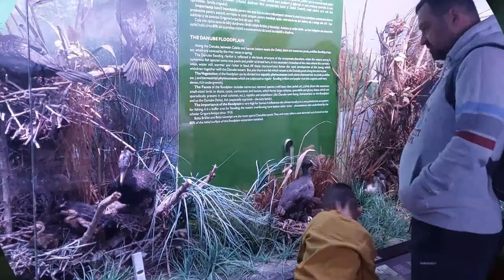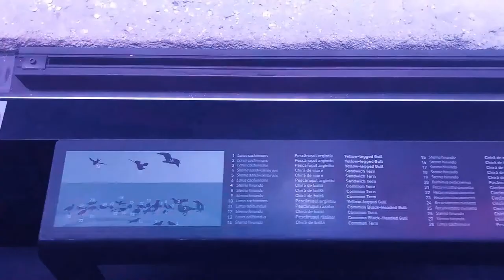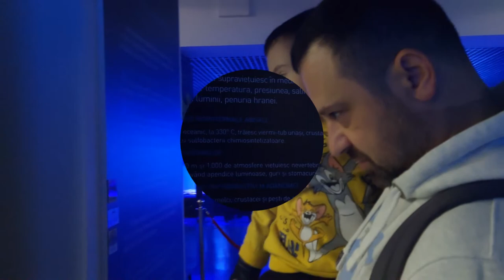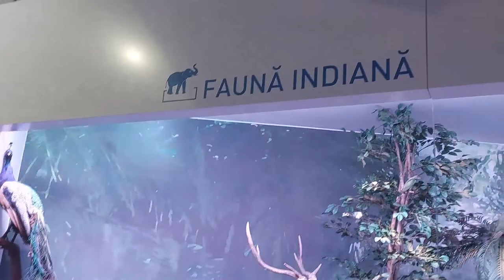VIZITA LA BUCUREȘTI/MUZEUL GRIGORE ANTIPA ❤️👨‍👩‍👦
Muzica: Moonglow
Muzician: EnjoyMusic
Muzica: light
Muzician: Jeff Kaale